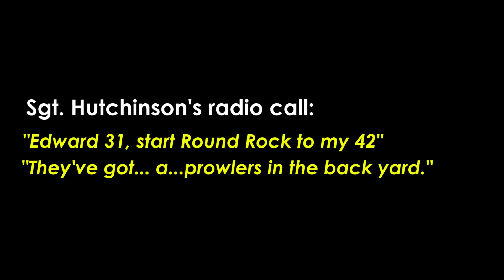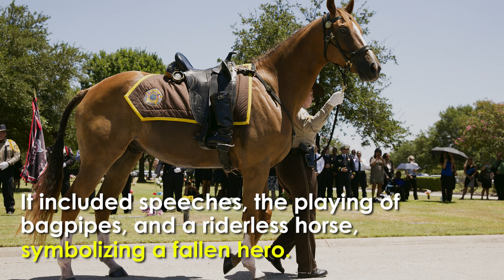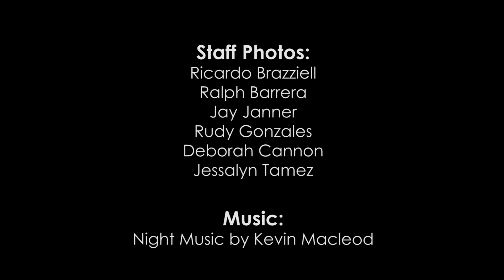Honored Texas deputy’s death ruled a suicide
The homicide investigation into the death of Travis County sheriff’s Sgt. Craig Hutchinson morphed into a suicide probe as Round Rock police gathered information that revealed Hutchinson’s history of financial problems and depression.